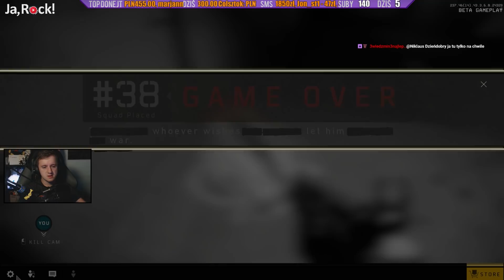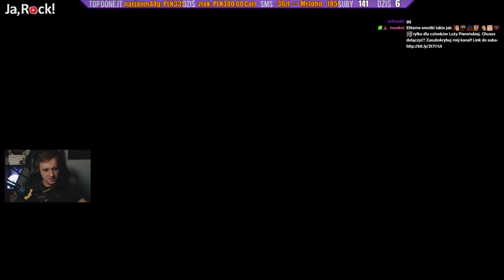Blackout - Battleroyale w...Call of Duty?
Tryb znany jak Battleroyale zawitał już nawet do serii Call of Duty, a konkretnie jej najnowszej odsłony czyli Black Ops IIII, co ciekawe, wypierając całkowicie kampanię singlową z gry. Czy wyjdzie jej to na dobre?